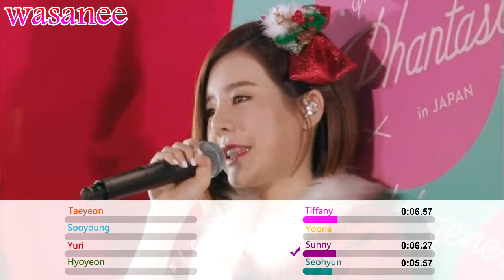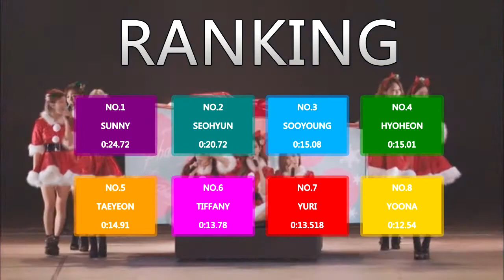Girls' Generation/Snsd - Snowy Wish (OT8) - Line Distribution (Color Coded Live)